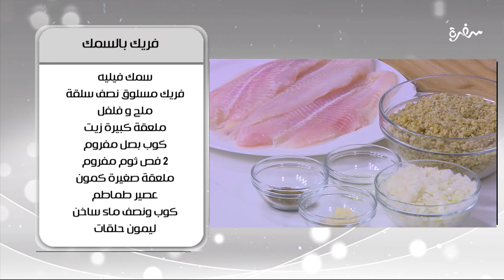فريك بالسمك | أميرة شنب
طريقة عمل فريك بالسمك   مع اميرة شنب في اميرة في المطبخ